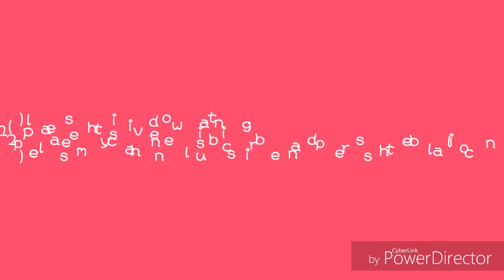Ssc gd constable application modify system//details by YouTube channel all job update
About this video-(1)ssc gd constable application modify system
(2)ssc gd constable 2018